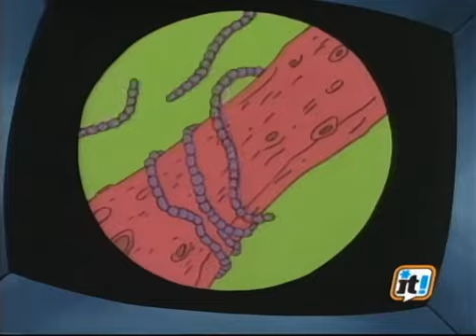01 Street Sharks - Vita da squali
ITA Composta da 40 episodi (il 34 e il 39 non trasmessi in Italia o trasmessi in sola lingua inglese) è una serie a disegni animati statunitense che parla delle avventure di quattro fratelli trasformati in squali antropomorfi da uno scienziato malvagio e megalomane. Ecco a voi il primo.

ENG Composed of 40 episodes (34 and 39 not broadcast in Italy or broadcast in English only), it is an American animated series about the adventures of four brothers transformed into anthropomorphic sharks by an evil and megalomaniac scientist. Here is the first.